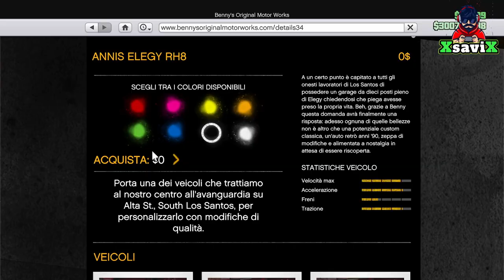Gta5*💥NEW Patch Duplicazione 💥IN SOLO💥NO Targa Pers.💥XsaviX*💥XboX s/x,ps4/ps5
REQUISITI
PIANO 1 CEO CON UN POSTO VUOTO
BASE PIENA CON ISSY E VEICOLi da sacrificare
Avenger con officina
COM